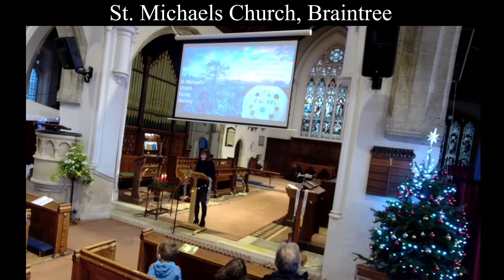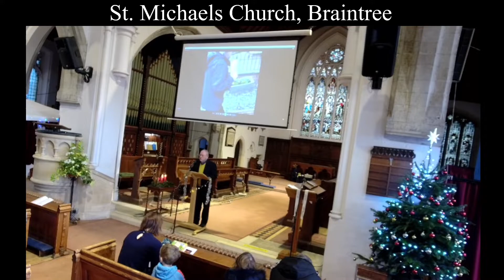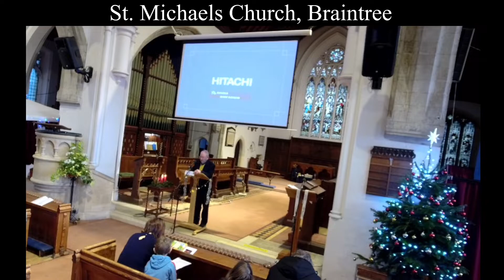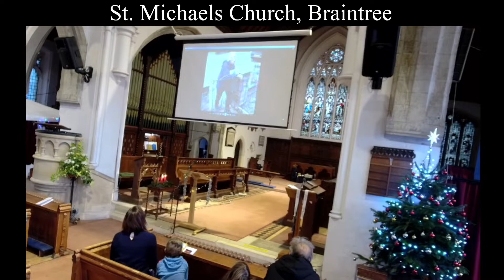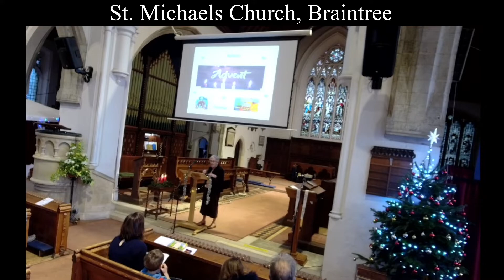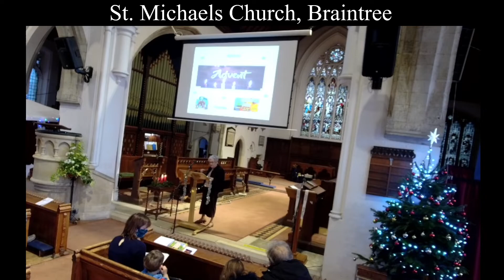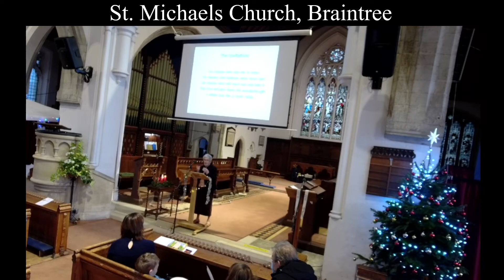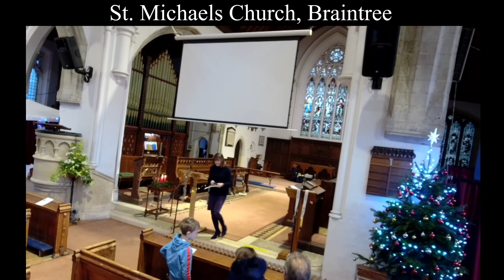Worship on the Web - Sunday Morning Service - 05 December 2021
05 December 2021